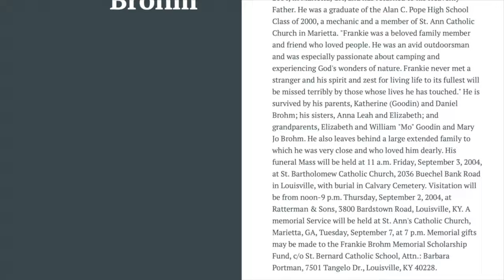The Tragic Death of Francis Brohm | Man Decapitated By Phone Poll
Today's video is a brief look into the tragic death of Francis Daniel Brohm. This short video is apart of a countdown on the channel involving the 5 most tragic deaths of all time. I wanted to take segments from that compilation and create a stand alone video for Francis' accident. Francis decided to go out with his friend to a local bar late one Saturday evening. Once it was closing time, the pair went on their way back home after Francis began feeling sick. On the route back home, Francis stuck his head out the window of his friend's vehicle to get some fresh air. While doing so, his friend swerved to avoid an obstruction in the road. Francis' head struck against a some type of road sign/ poll that ended up decapitating him. The process was so swift and instantaneous, Francis' friend didn't notice his deceased friend in the back seat of his vehicle. In fact, his friend went to bed and was alerted about the accident when one of his neighbors found Francis' severed head in the road during a morning walk.  If you prefer more graphic or gruesome content, check out some of my 18+ videos down below. This channel features true scary stories, countdowns, compilations, and true crime content. They are mostly collected from news websites, Reddit forums and other YouTube channels. Thank you very much for the support and for watching.

CCTV deaths
CCTV kidnappings
CCTV Kidnappings
Child Abductions
True Crime CCTV
Kenia Monge
Christina Morris
Elizabeth Ennen
Dalene Carlson
Jessica Kalaher
graphic elevator
graphic elevator deaths
graphic deaths
accidental suicide
gore videos
true crime
horror stories
serial killer documentary
cartel videos
drug cartel
cartel murders
cartel beheading
,beheading
decapitation
cartel decapitation
serial killer documentaries
cartel executions
mexican cartels
cctv
cctv footage
girl kidanpped